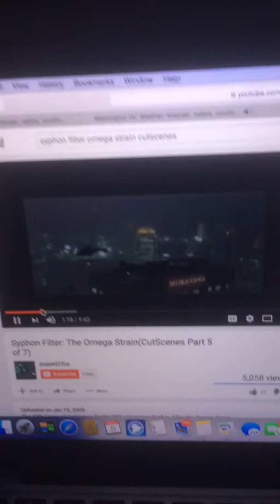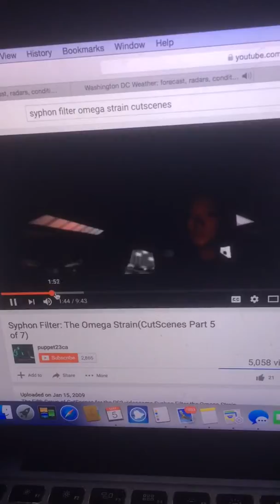Syphon Filter: The Omega Strain- Tokyo cutscene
Mission 10: Tokyo, Japan: Murakawa Tower